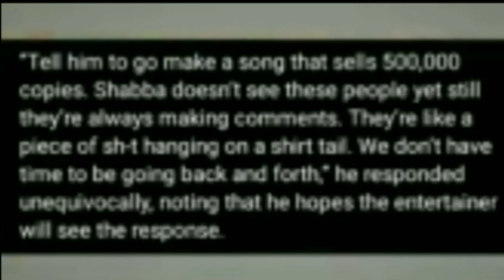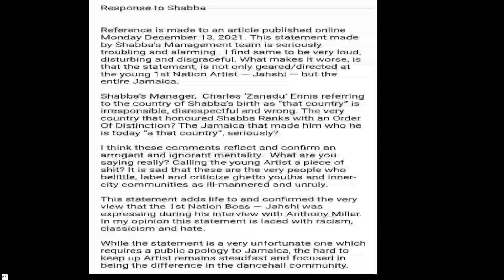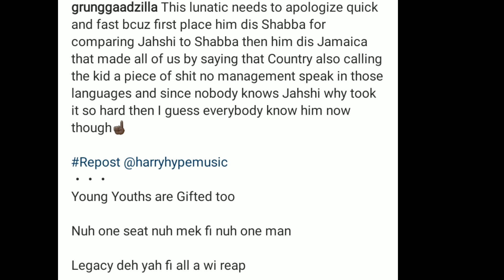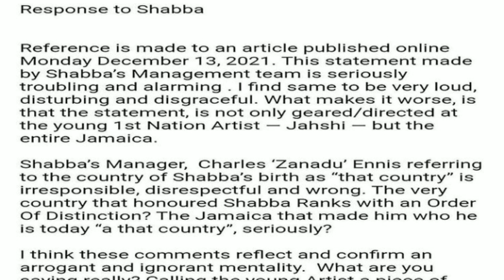Bounty Killer Put Shabba Ranks Ina Him Place Wicked For Dissing Jahshii & Jamaican Artist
Bounty Killer Confronts Shabba Ranks Manager About his statement, Dissing Jahshii and also the country, he also said he is Dissing Shabba.